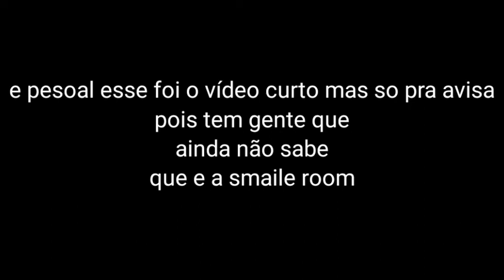novo EP detetive sobrenatural Akira